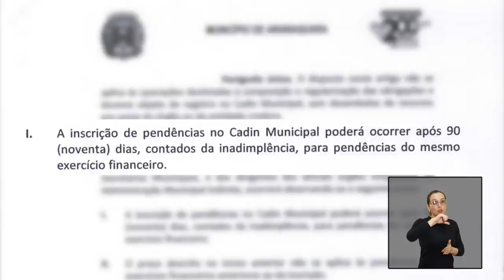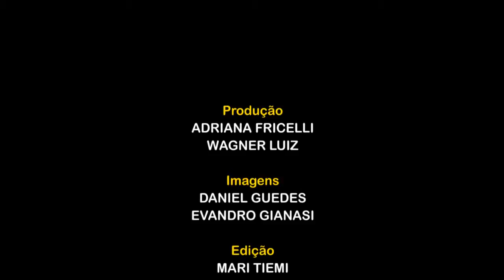Vereadores em Ação - Cabo Magal e Zé Luiz sobre o Cadin